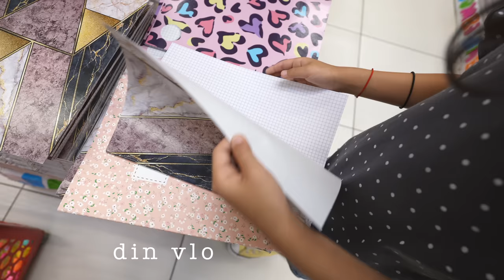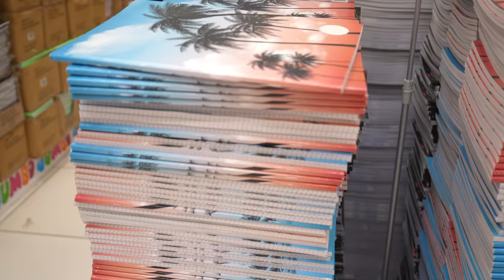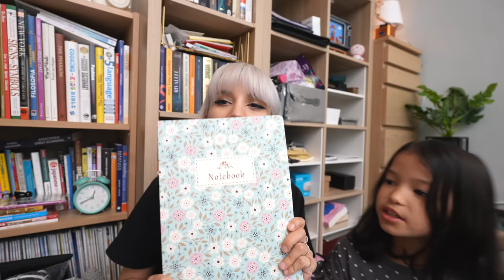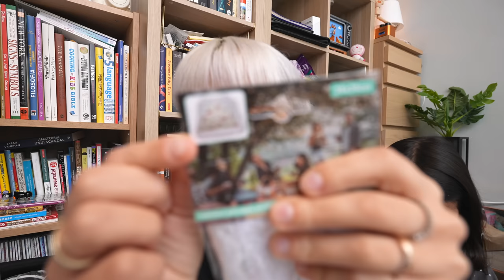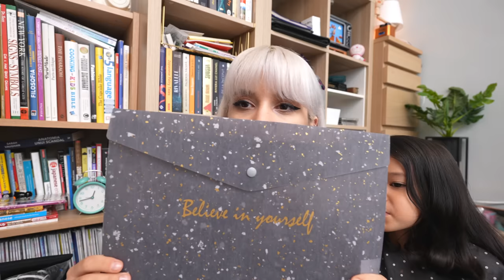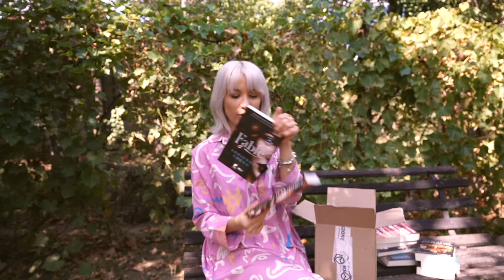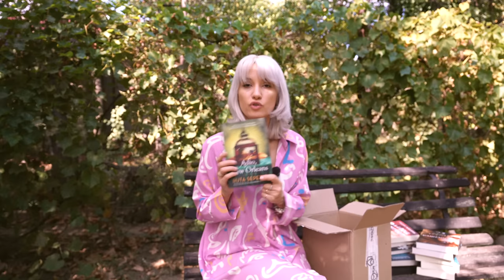VLOG: Pregatiri pentru scoala si ultimele zile la Valeni✨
VLOG: Maine seara se intoarce Taiga in Romania si duminica ne intoarcem la Cluj. Mi-a prins bine perioada asta la Valeni, dar mi-e un pic dor de Cluj! Pregatirile pentru scoala sunt in toi si inca nu am gasit tot ce ne trebuie. Facem un mic haul BACK TO SCHOOL cu diferite produse de papetarie. Nu mai ajunsesem la Jumbo de foarte mult timp, dar am stat focusata si nu am iesit cu 1000 de lucruri extra!😅

Va pup,
Eea